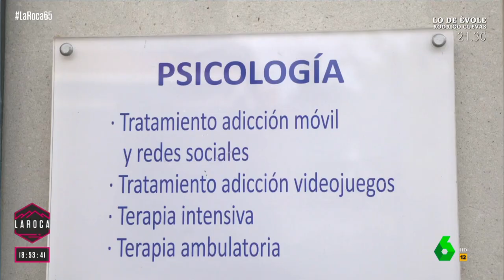VIDEO | Dura confesión de una joven adicta al móvil "Me pongo nerviosa y doy puñetazos"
Cuatro de cada cinco tienen un perfil en al menos tres aplicaciones. Visitamos el centro Desconect@, un centro dirigido por Marc Masip y orientado a ayudar a los jóvenes con su adicción a los móviles. Conocemos la historia de dos jóvenes adictas a las pantallas y su proceso para desengancharse. Escuchamos las duras confesiones de Lucía y de Andrea, dos menores adictas al móvil.